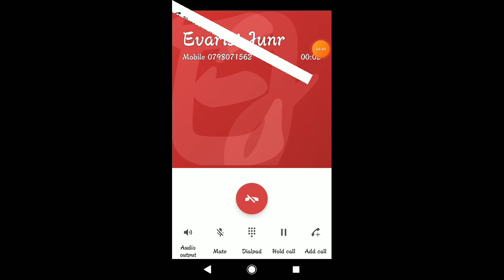New Energy ⚡ Combat gods 2 /reaction /tips and tricks